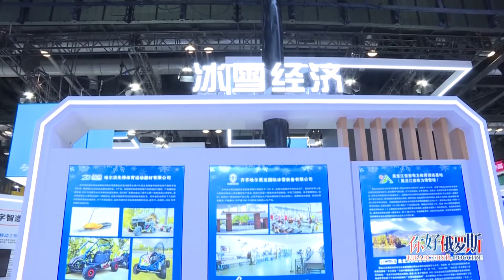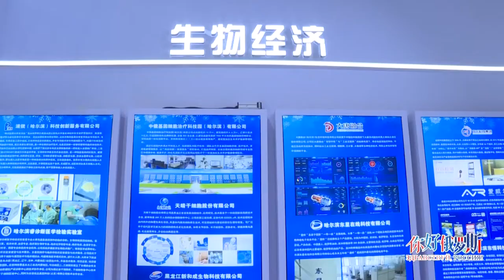Новости провинции Хэйлунцзян. 26.09.2022